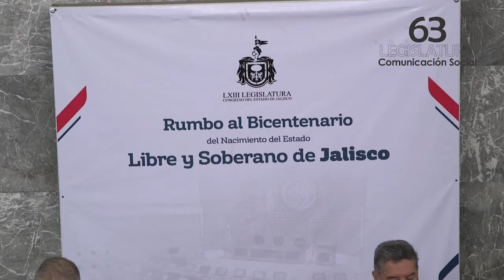Congreso al Momento: Panel "Jalisco Estado Libre y Soberano."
En el marco Rumbo al Bicentenario del Nacimiento del Estado Libre y Soberano de Jalisco, el diputado José María Martínez Martínez encabezó un panel denominado: “Jalisco un estado libre y soberano en un sistema federal, retos del futuro” en las instalaciones del Palacio de Gobierno.

El encargado de iniciar el evento fue el diputado Enrique Velázquez González, quien expuso que es importante conocer la historia de Jalisco, para no cometer los mismos errores y construir un estado mejor.

Finalmente, se entregaron reconocimiento a los expositores de la mano del diputado José Maris Martínez Martínez quien invitó a los presentes a los próximos eventos en donde se debelará una placa donde se plasman los nombres de los Constituyentes Jaliscienses en el Recinto Legislativo.